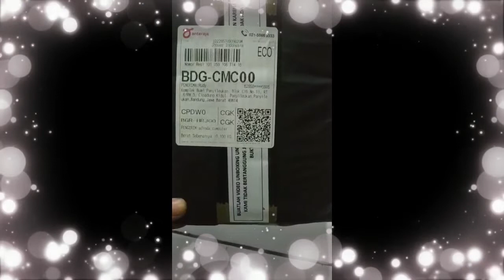Unboxing Fan Lenovo B490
Motion graphics are pieces of animation or digital footage which create the illusion of motion or rotation, and are usually combined with audio for use in multimedia projects. Motion graphics are usually displayed via electronic media technology, but may also be displayed via manual powered technology.